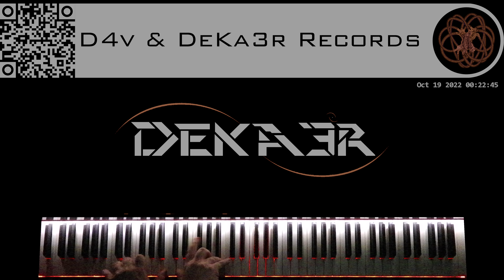🔴 IRL - ESTUDIOS PROFUNDOS DE PIANO - FA# MENOR ARMÓNICO - ESCALAS DOBLES EN SEXTAS - 1227